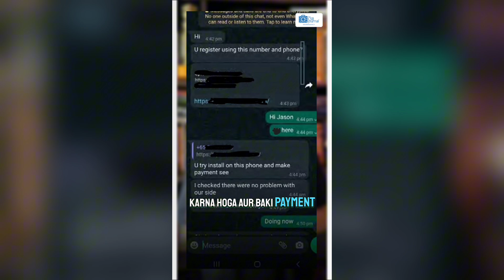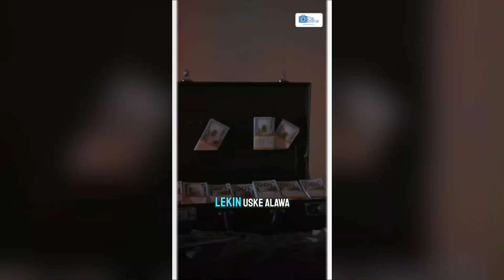EGG Scam Exposed: How Facebook Ad led to a $150,000 Loss to Indian Family | Online Safety Awareness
Ever fallen for a social media ad? Imagine losing 1,50,000 Singaporean dollars in one click! That's exactly what happened to an Indian family in Singapore. They spotted an ad for organic eggs on Facebook, but what followed was a nightmare—scammed out of their life savings after being redirected to a fake website. How did one bank detail lead to wiping out all their accounts? Even the Singapore police are investigating!